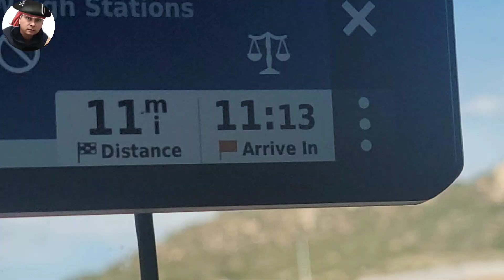Pueblos,Colorado.camioneros trucking trucklife